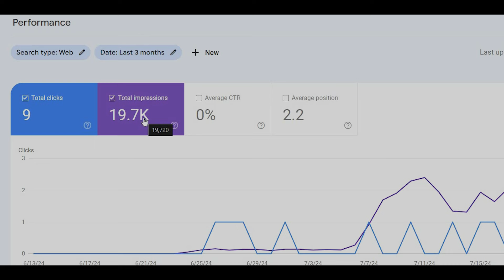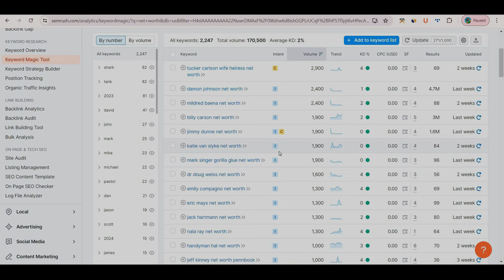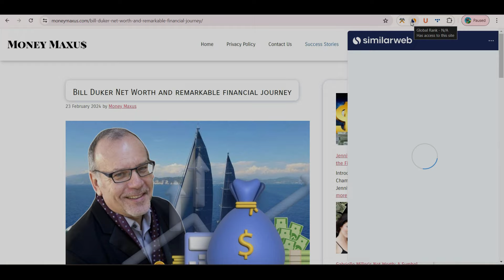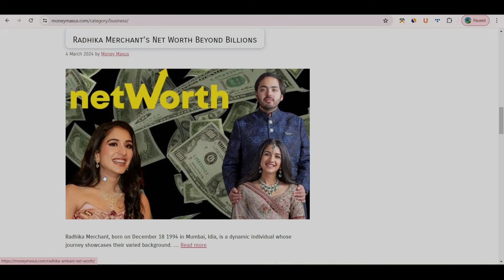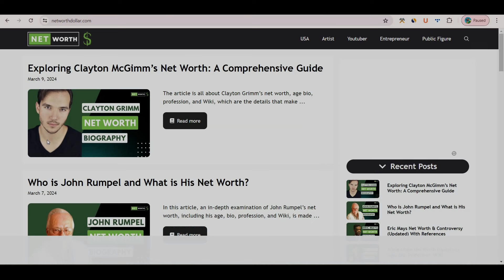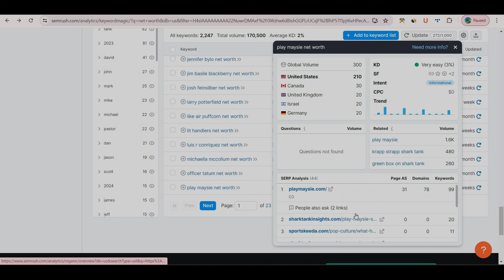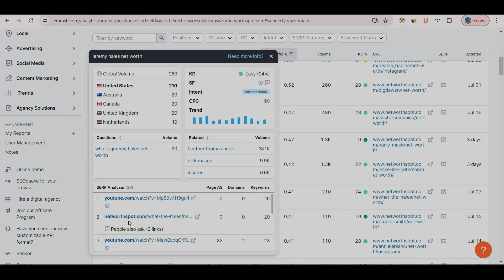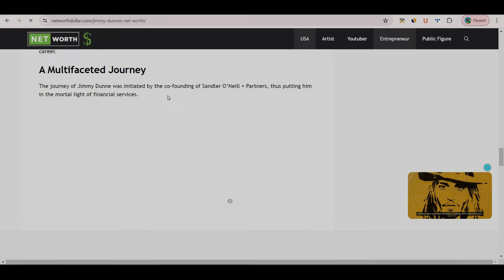international blogging micro niche 2024 | 🔥 micro niche topics for Blogging Usa